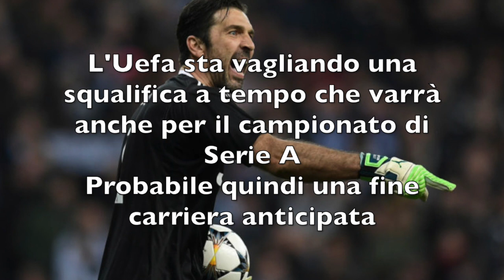BUFFON RISCHIA UNA MAXI SQUALIFICA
La UEFA sta valutando una pesante squalifica a tempo per Gigi Buffon dopo le offese  e le dichiarazioni sull'arbitro inglese Oliver. La squalifica varrebbe anche per il campionato italiano. Al vaglio pure Giorgio Chiellini per il gesto dei soldi.